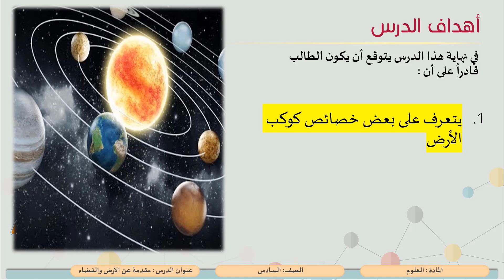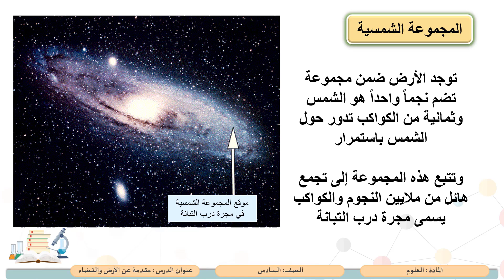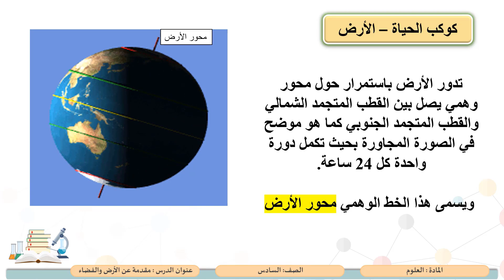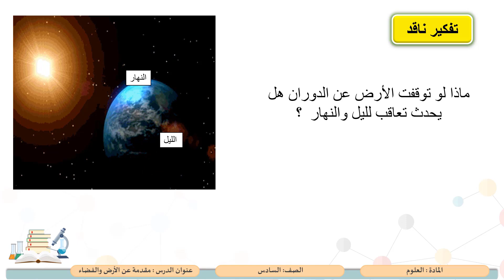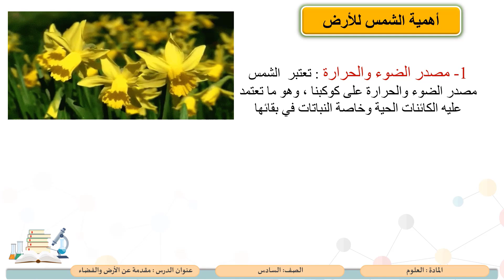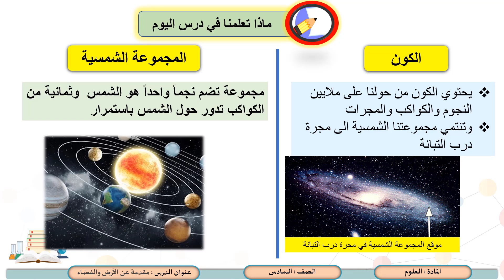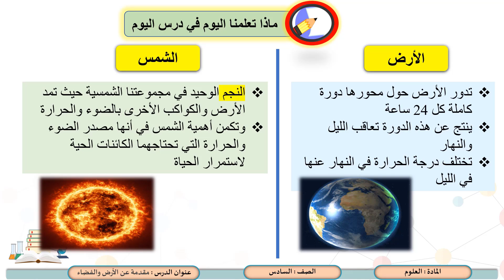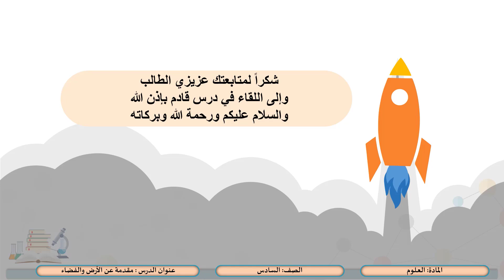الصف السادس العلوم مقدمة عن الأرض والفضاء